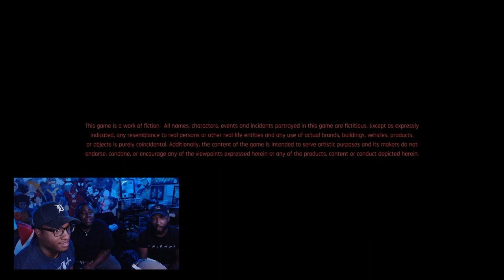YO THIS GAME IS WILD!!!! | Cyberpunk 2077 - Character Creation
PSN: Cartoonconect

MUSIC!